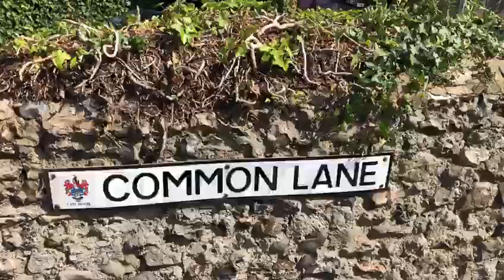The Awesome Medley, Live at the Anchor Inn, Beer...m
Saturday 28th July - a day of heavy showers, hence the lack of a crowd, but we braved it and had fun anyway! Always love it at the Anchor!